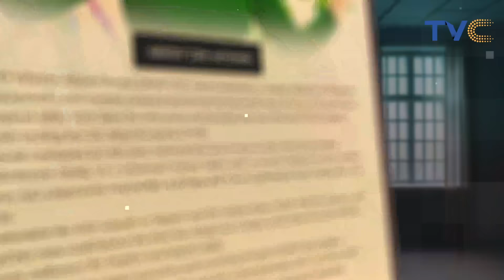"Paramedics Tried To Revive Me Twice"- Morayo Speaks On Her Ghastly Accident {EXCLUSIVE}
Ahead of the launch of the book "Queen of Talk TV", first time author, and yourview host, Morayo Afolabi Brown speaks on what motivated her to write her book. She further narrated certain events that thoroughly shaped her life's journey.

In this video, she spoke about her accident and gave us insights as to how it happened. In her words, it was like a scene in a blockbuster movie.  Watch and Enjoy!